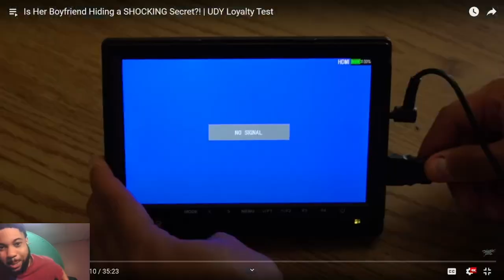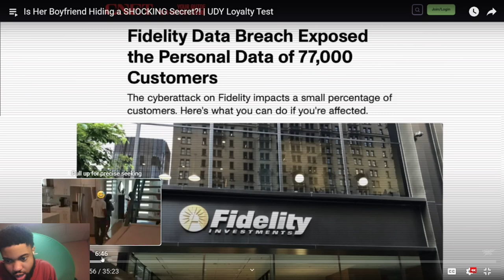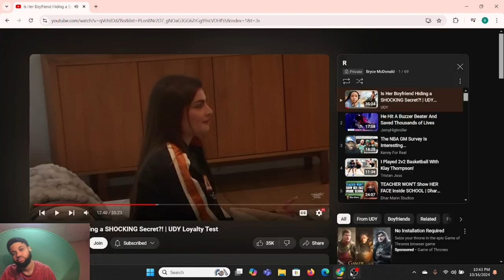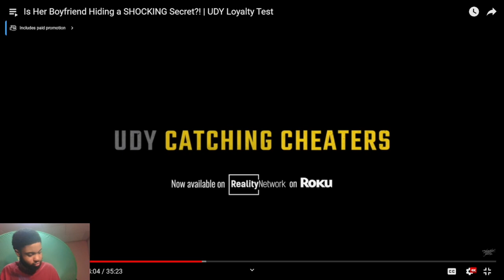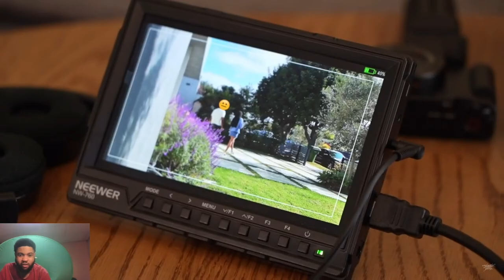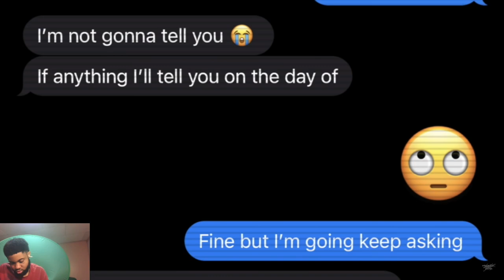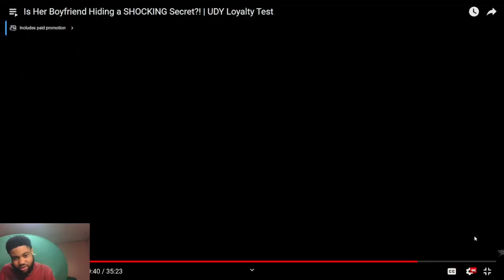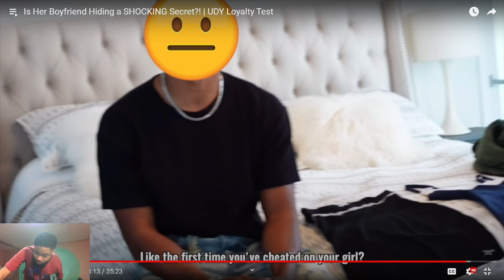UDY & HIS CREW PRESSED HIM! Reacting To Is Her Boyfriend Hiding a SHOCKING Secret?! Loyalty Test